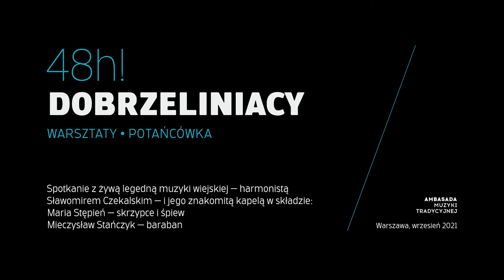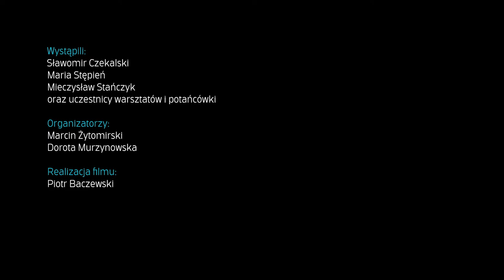Dobrzeliniacy ● 48h! ● Ambasada Muzyki Tradycyjnej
Relacja z warsztatów i potańcówki z udziałem mistrzów tradycji z kapeli Dobrzeliniacy.

Spotkanie z żywą legedną muzyki wiejskiej — harmonistą
Sławomirem Czekalskim — i jego znakomitą kapelą w składzie:
Maria Stępień — skrzypce i śpiew
Mieczysław Stańczyk — baraban

wrzesień 2021

Film zrealizował:
Piotr Baczewski

Organizatorzy:
Marcin Żytomirski, Dorota Murzynowska
Stowarzyszenie Dom Tańca

Spotkanie i potańcówka odbyły się we wrześniu 2021.
Ambasada Muzyki Tradycyjnej
Warszawa, ul. Jazdów 3/20

Wydarzenie realizowane w ramach zadania „W Ambasadzie muzy kują 2019–2021”. Dofinansowano ze środków Ministra Kultury, Dziedzictwa Narodowego i Sportu pochodzących z Funduszu Promocji Kultury, Fundacji PZU oraz Stowarzyszenia Dom Tańca (1%).